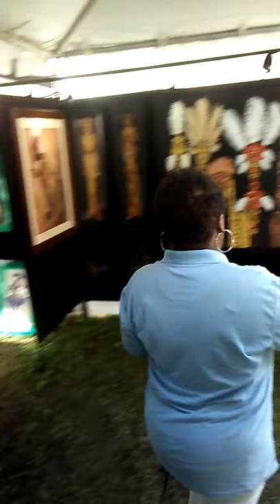2017 African Festival of The Arts: LaPassion Pour l' Art Interview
Sun Shine speaks with Neal Noble about the incredible art and products Stuart McClean being showcased by his team at the African Festival of the Arts 2017. for more information.